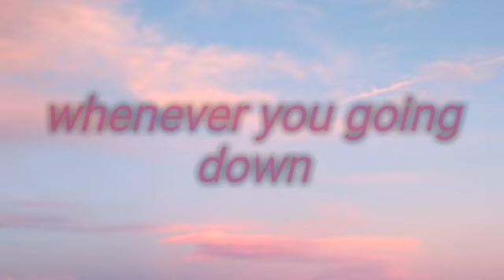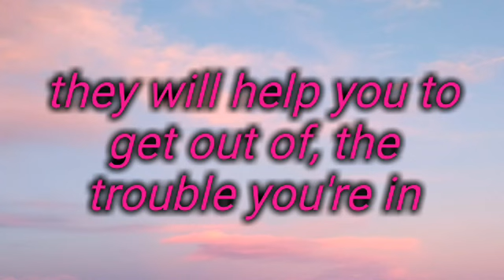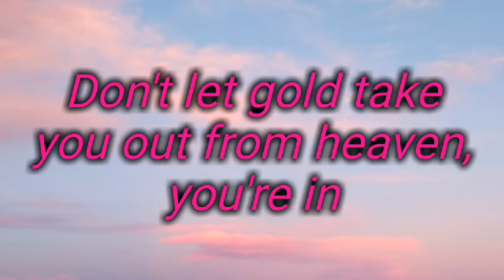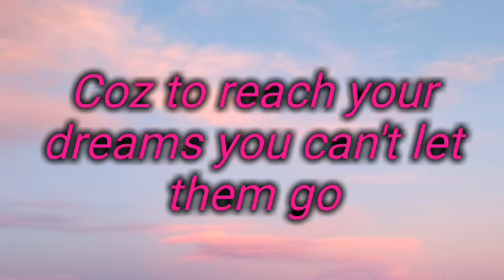Drew Movi - success (official lyric video)prod. ryini beats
this song is to motivate and give hope to the people out there